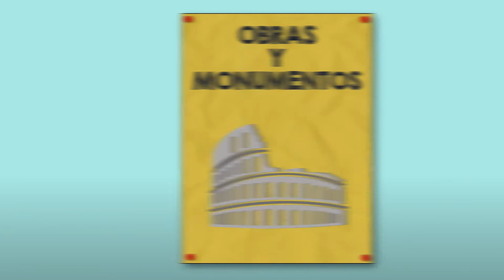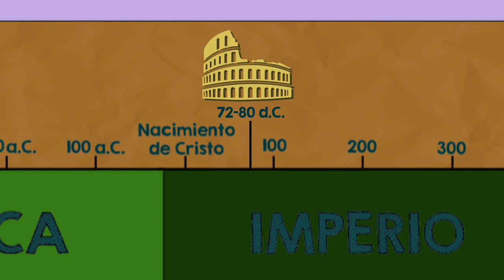Curriculum Multinivel Video extendido 2021